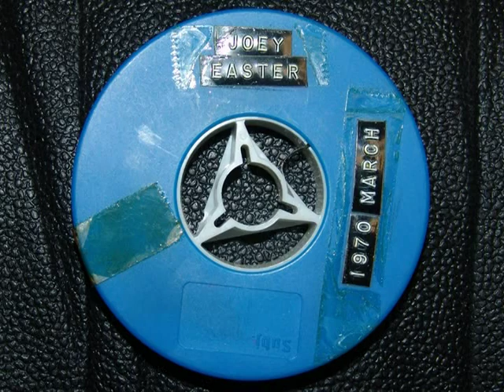1970- Joey Easter